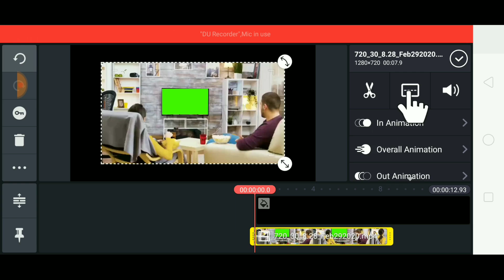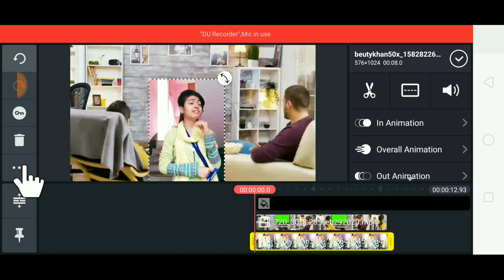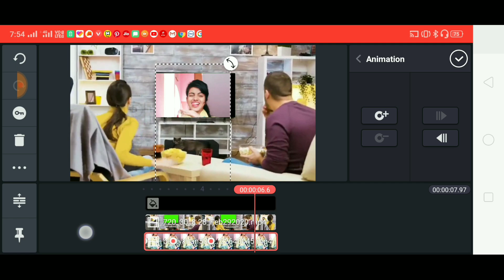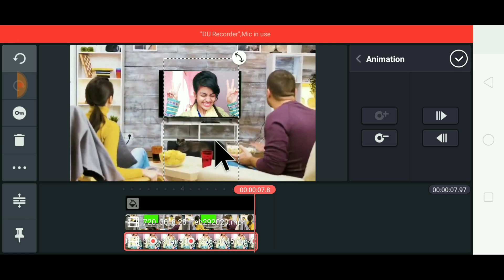TV में अपना Video कैसे लगायें | TikTok New Trend | Viral Girl Mere Pyar wale sabhi Phool VFX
Query Solved:-
viral girl TV vfx,
tv me apna video kaise lagaye,
mere pyar wale sabhi phul murjhaye vfx,
ladki ke sath video kaise lagaye,
cinema me video kaise lagaye,
tik tok new trend viral girl,
tik tok new tutorial,
tv me ladki vfx,
lcd tv me apna video kaise lagayen,
home cinema vfx
mere pyar wali sabhi fool murjhaye,